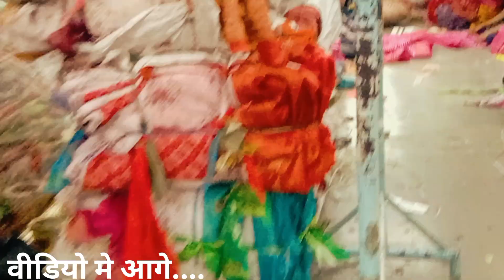Golvala Textile Market Surat || Saree Wholesale Market Surat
आप सभी का हमारे YouTube Channel पर हार्दिक स्वागत करते हैं
  PRAKASH SAINI RB  youtube Channel

About video
Surat ke purane market
Surat ke old market
saree market surat gujarat
wholesale saree market in surat
with price
saree wholesale market surat
gujarat
cotton saree surat market
bombay saree market surat
lot saree market surat
saree lace wholesale market surat
paithani saree surat market
banarasi saree surat market
saree
saree draping
saree in surat
saree
saree ke fall sa
saree se tari
saree kaise pahne jata hai
golwala market surat
raghukul textile market surat
surat textile market kurti
wholesale
bombay textile market surat
surat textile market ring road
millenium market surat
textile market surat wholesale
surat textile market lehenga choli
surat textile market tamil
surat best cloth shop
new tt market surat
surat textile market fabric
surat textile market saree
surat textile market news live
today
golwala market surat
golwala market surat
new textile market kalyan
padmavati textile market surat
surat cloth market mens
vtm market surat
wholesale
millenium market surat
new t t market surat

Surat ring road market area
Surat ka wholesale kapda market
Surat market
Surat ka kapda market
Surat new wholesale market
wholesale kapda market Surat
Surat ka sabse sasta kapda kahan per milta hai
Surat ka Sabse sasta kapda Market Surat

Surat city kapda Market
Surat city textile market
Surat city saree market
New textile market
Surat ke new textile market
Surat ke naye kapda Market

textile market surat saree
textile market surat ring road
textile market surat
textile market surat news
textile market surat gujarat
textile market surat ka